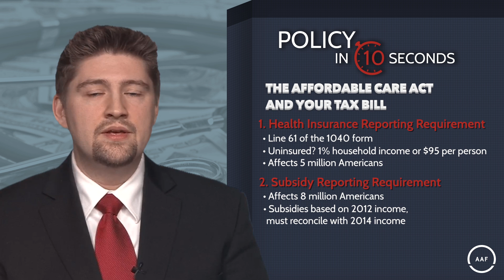Policy In 60 Seconds: The ACA and Your Tax Bill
The Affordable Care Act is having a serious impact on millions of peoples' tax returns. AAF's Director of Health Care Policy, Chris Holt, breaks down the ACA's effect on your tax bill in 60 seconds.